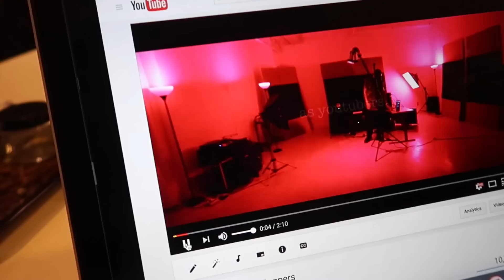SHE TWERKED IN HEELS!